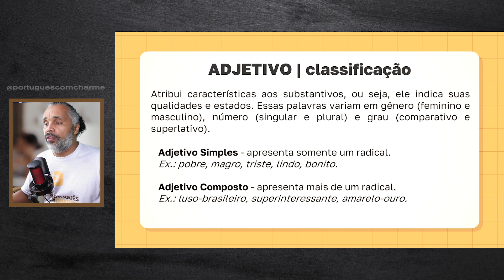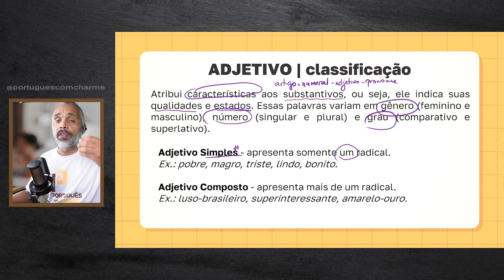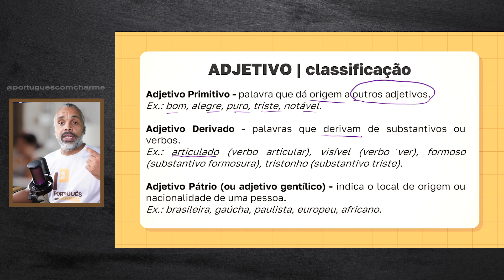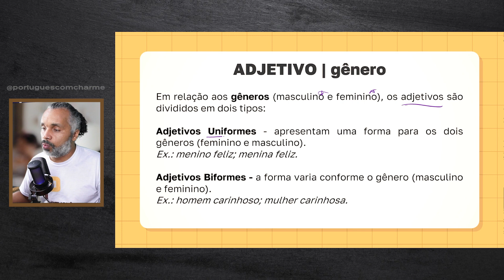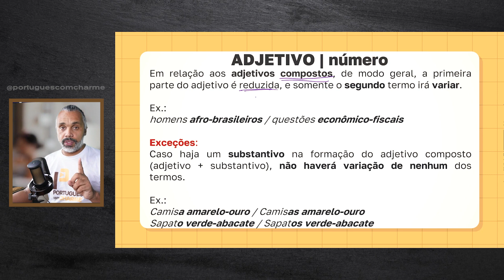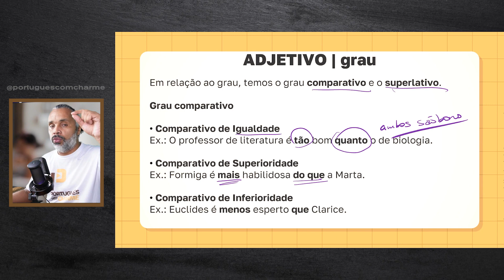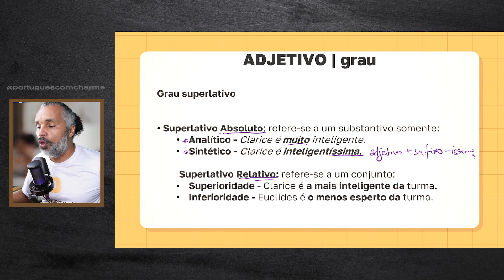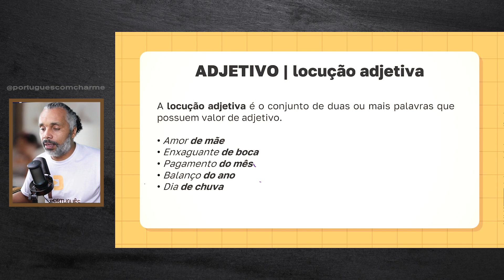ADJETIVO | O que você PRECISA SABER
O ADJETIVO atribui características aos substantivos, ou seja, ele indica suas qualidades e estados. Essas palavras variam em gênero (feminino e masculino), número (singular e plural) e grau (comparativo e superlativo).